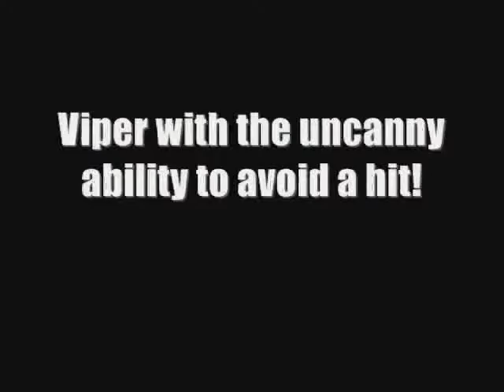LG 3 vs 3 League EDM vs DET OT Winner Wk. 5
DoMiNaTioN 02 pots the OT winner off a perfect pass from Viper. Kudos to GunHavok for excellent D and starting the play up ice.